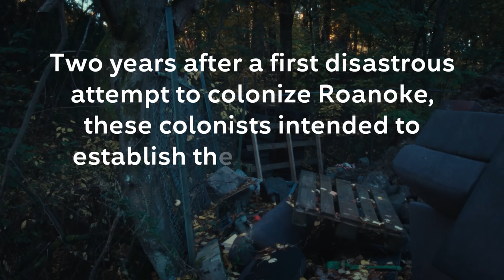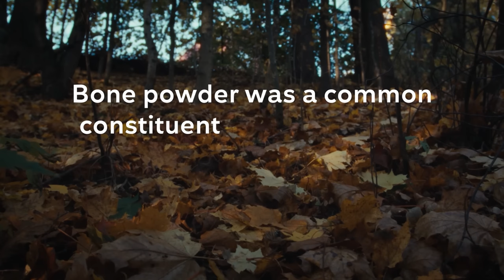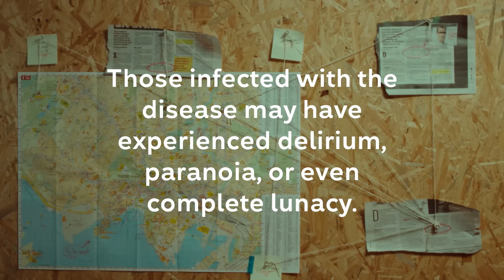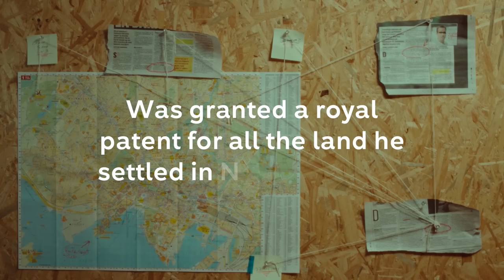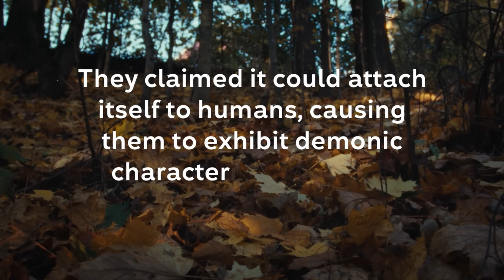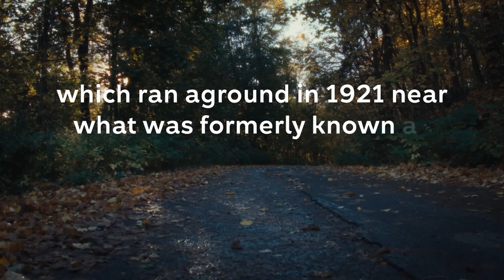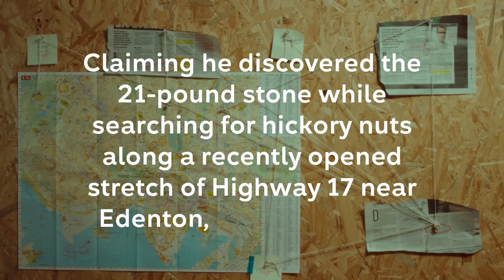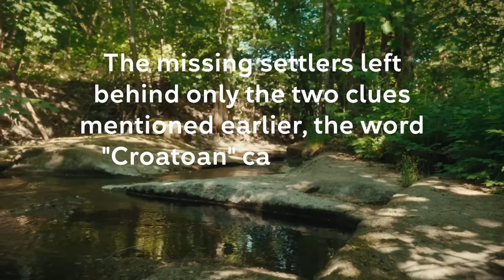Roanoke Colony: What most likely happened (mini documentary)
Roanoke Colony: What most likely happened